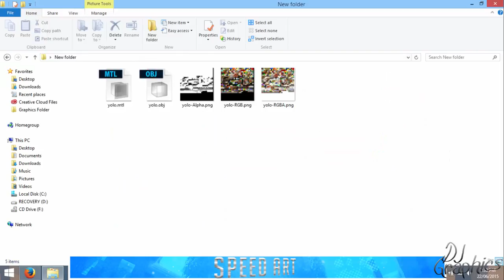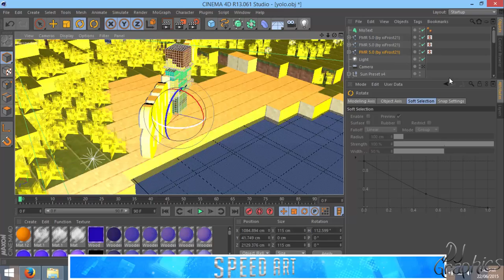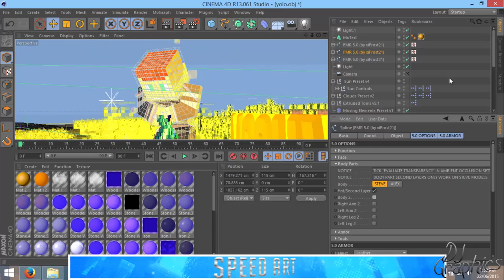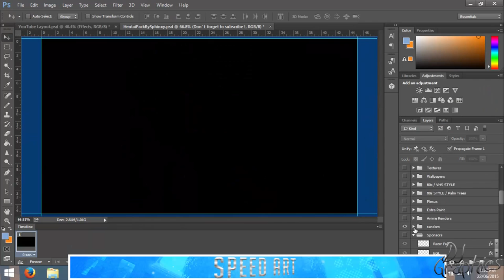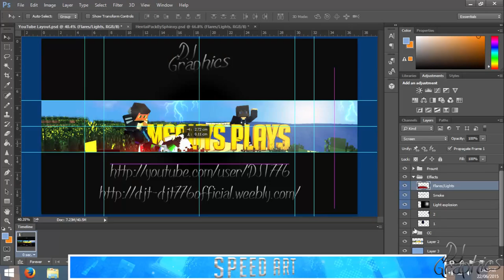✵Speed Art✵ | 3D Banner | McGuys Play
►Speed Art◄
▬▬▬▬▬▬▬▬▼ Expand ▼▬▬▬▬▬▬▬▬